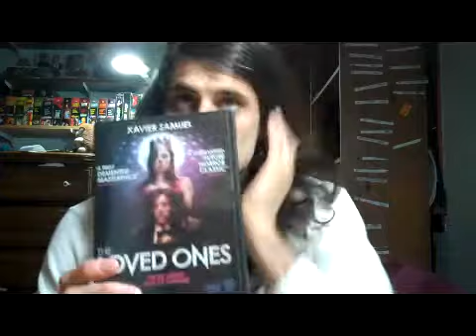Week 101: Friday, Mrparka Review's "The Loved Ones" (Aussie Horror)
Aussie horror that feels very American. An obsessed girl kidnaps a boy who
refused to go to prom with her with the help of her dad. As the story progresses we find out hes in for a long wild night. Different in the fact
that usually the guy is the sexually obsessed one but here we have the female doing the insanity. The film has a couple pretty nasty torture scenes, a couple twists, and even  some comedy. And do i ever feel terrible for Bright Eyes, that's for everyone that has seen it.